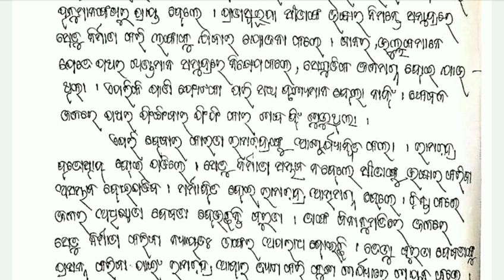3rd Partice Set MIL (ସାହିତ୍ୟ) Answer Sheet For Matric Students 2021|| BSE ODISHA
Name - Bidyashree sahoo

ଏ ଭିଡ଼ିଓ କୁ ସାରା ଓଡିଶାର ଛାତ୍ର ଛାତ୍ରୀ ମାନଙ୍କ ପାଖରେ ପହଞ୍ଚାଇବା ଆପଣ କଁ ଦାୟିତ୍ଵ -By Nirmal Sir

ବ୍ରଜବନ୍ଧୁ ମେଧାବୃତ୍ତି 2021କେମିତି ଆବେଦନ କରିବେ

Online Registration form...

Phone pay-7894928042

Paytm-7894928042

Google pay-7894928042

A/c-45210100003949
IFSC-BARB0JAGIND

Mu Katakia
Mu Katakia YouTube channel link..